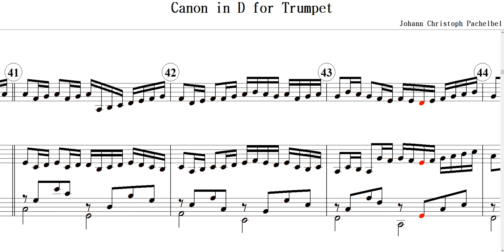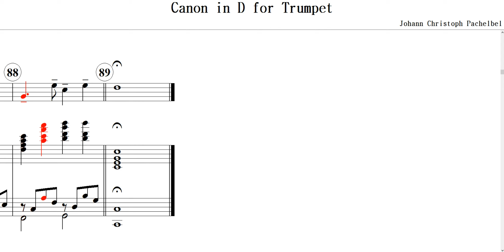Canon in D(Johann Christoph Pachelbel)-for Trumpet